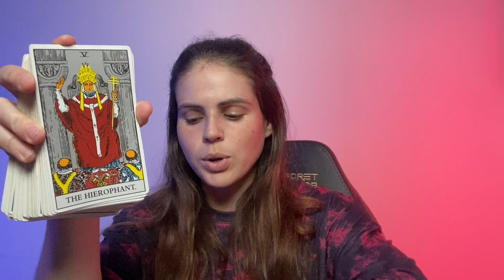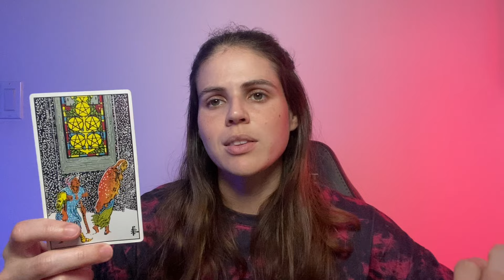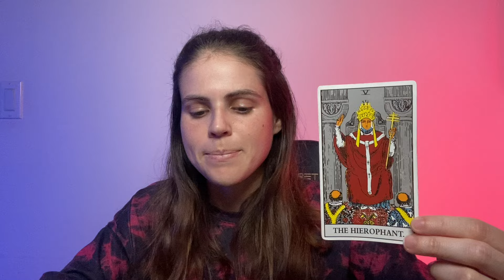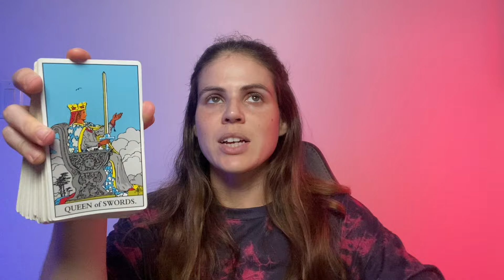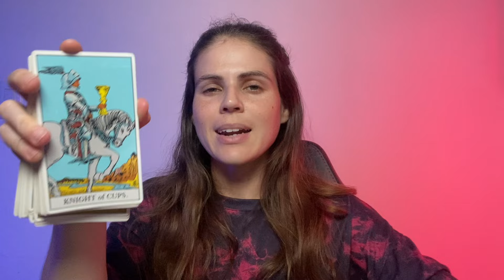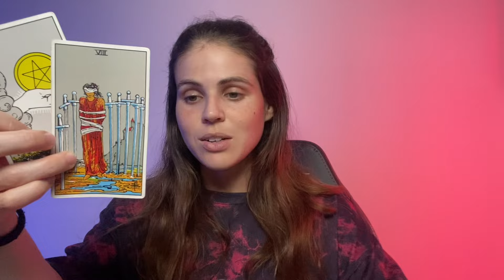CANCER ♋️ The LIGHT At The End of The Tunnel ✨ JULY 8-14, 2024